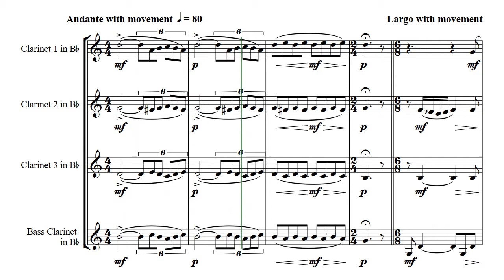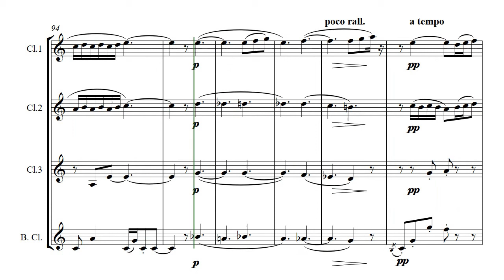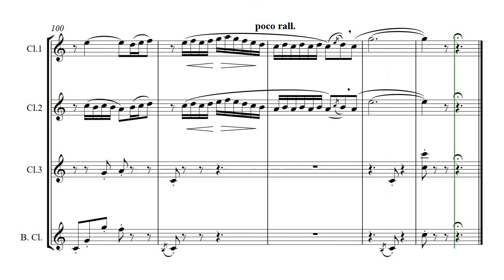Flower Duet for Clarinet Quartet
This duet for soprano and mezzo-soprano from Léo Delibes' opera Lakmé has been arranged for clarinet quartet (3 clarinets in Bb and Bass Clarinet).

The sheet music is available as a digital download from SMP Press.